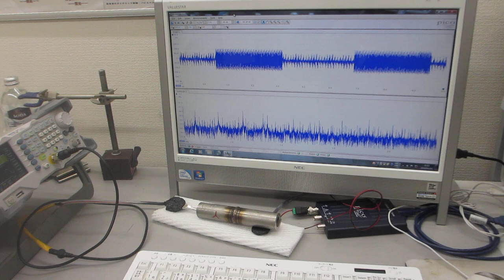超音波の伝搬特性（非線形特性、応答特性、相互作用）による部品検査技術－－超音波伝搬特性を測定・解析・評価する技術－－（超音波システム研究所）